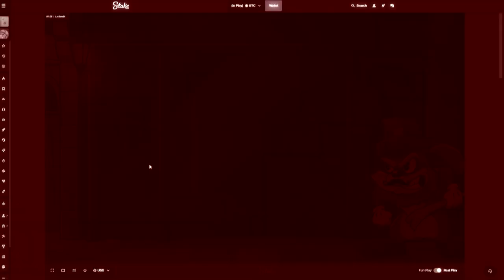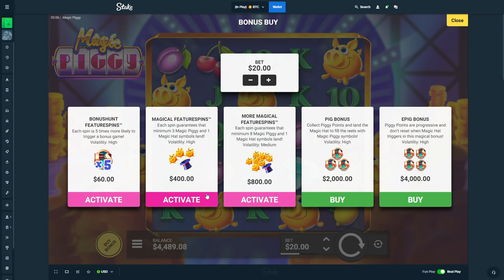INSANE WINS on LE BANDIT vs MAGIC PIGGY!!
Finally did some Le Bandit vs Magic Piggy bonus buys and massive spins!